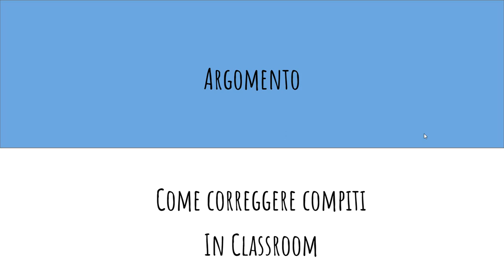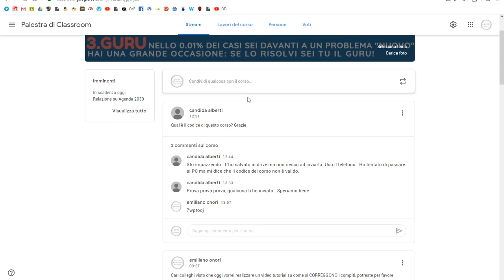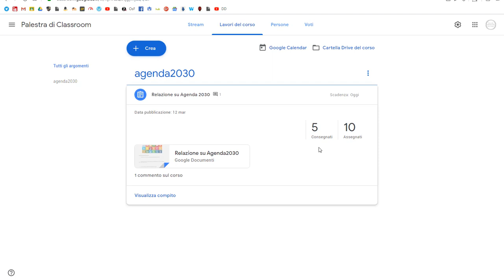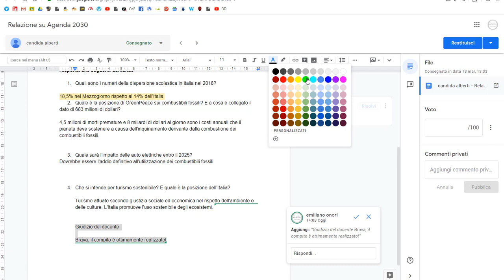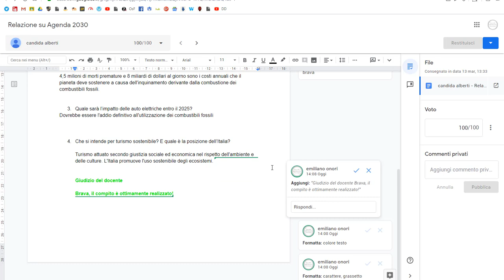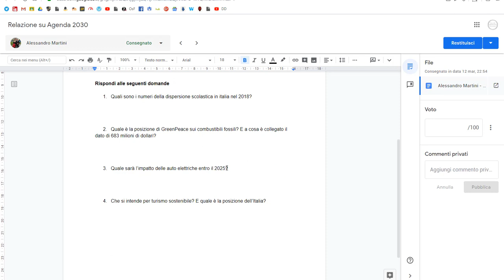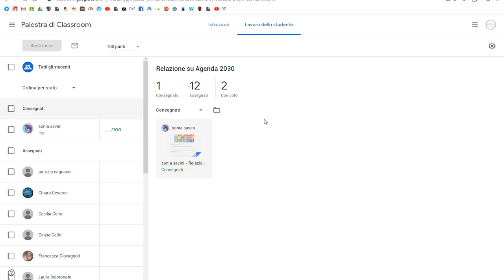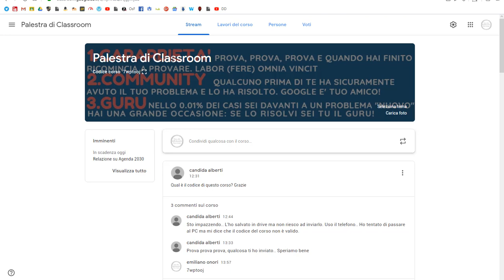Correggere compiti in Google Classroom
Video tutorial a cura di Emiliano Onori su come si correggono e restituiscono i compiti in Classroom